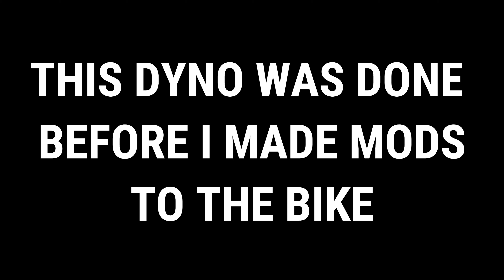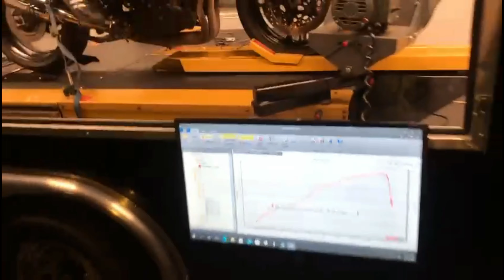GEN 2 YAMAHA FZ1 DYNO| DELKEVIC SLIP-ON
Time for a dyno run of the mighty FZ1.
Basically bone stock other than Delkevic Slip On